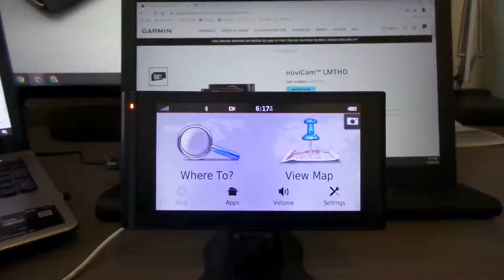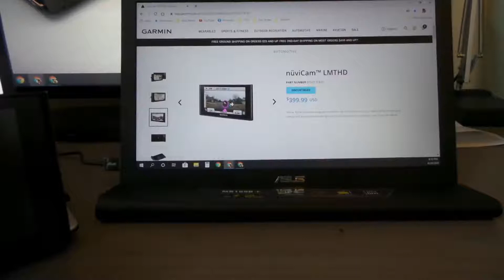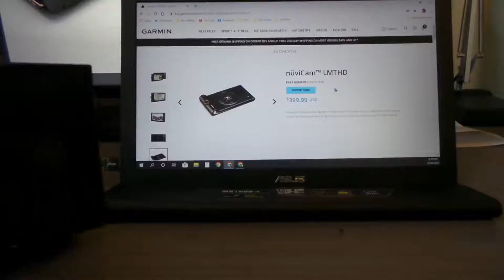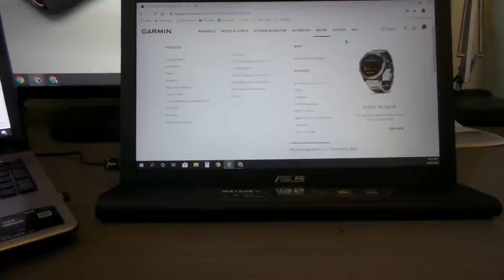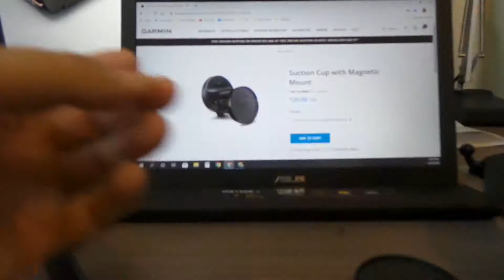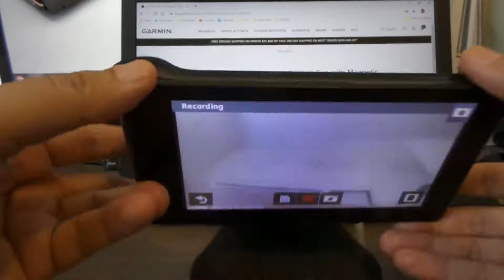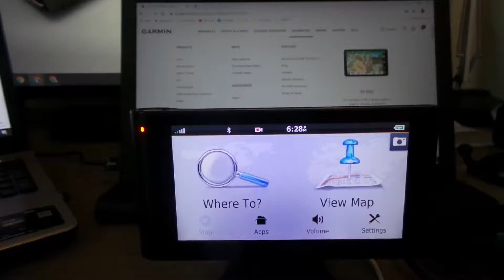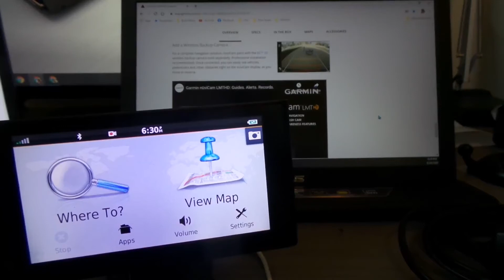nüviCam™ LMTHD Charging Port Issue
Suction Cup with Magnetic Mount